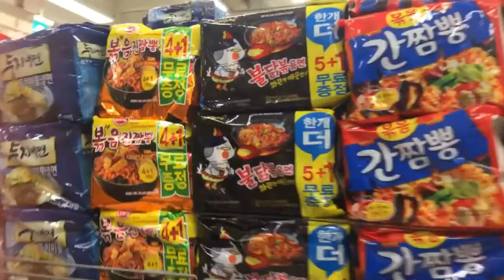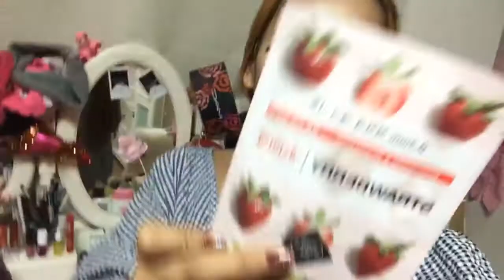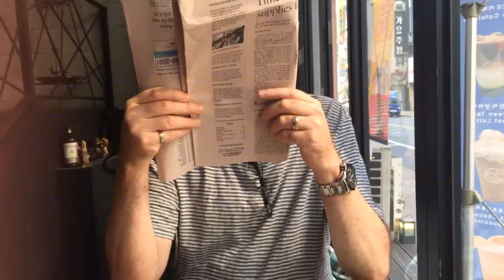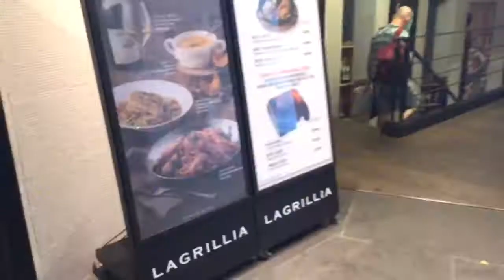DINNER IN TOWN+BEST BEEF BBQ/PINKSLOVERS/VLOGGER IN SEOUL